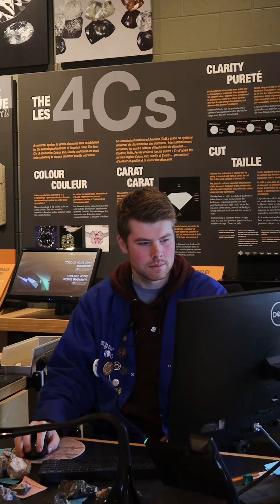Arsenic Is More Dangerous Than You Think ☠️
Next up in our killer minerals series: Arsenic! ☠️
It's toxic, sneaky, and shows up in some surprising places.
Got a mineral you want us to cover next? Drop it in the comments!